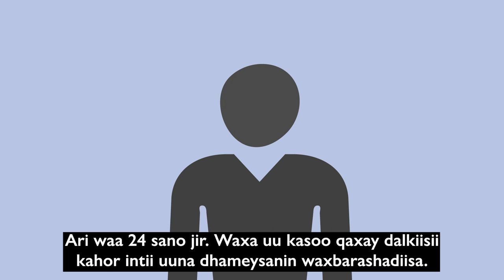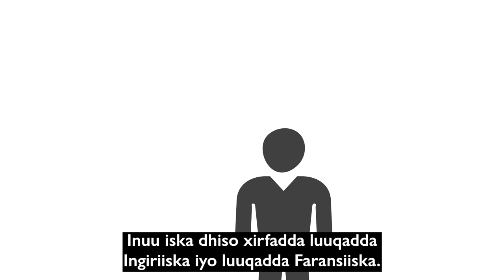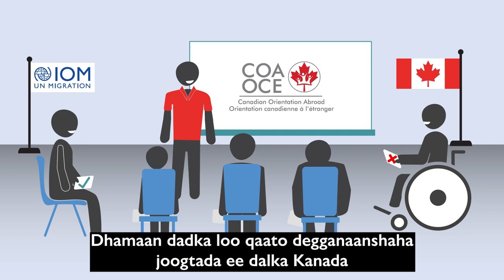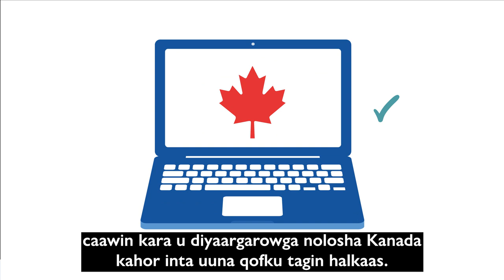Canadian Orientation Abroad (COA) O-Canada Video 5_ Af-Soomaali/Somali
Hanuuninta Kanada ee Dibadda (COA)

O-Canada Fiidiyowga  5 - Cutubka 2 Safarka

O-Canada Video 5 – Unit 2 Resettlement Hopes and Fears (Af-Soomaali/Somali)

O-Canada Vidéo 5 – Unité 2 Réinstallation: les espoirs et les peurs (Af-Soomaali/Somali)